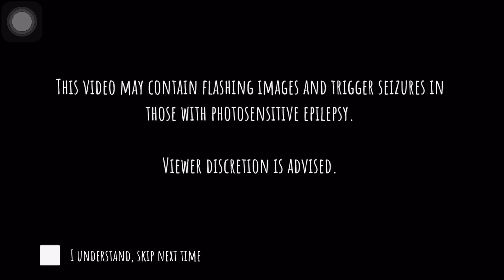Eyes the horror games crazy games shortfeed vira video 😈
Granny 5 is fan made Game 🤩| Shive and kanzo Gameply